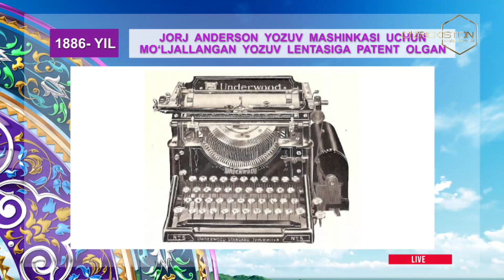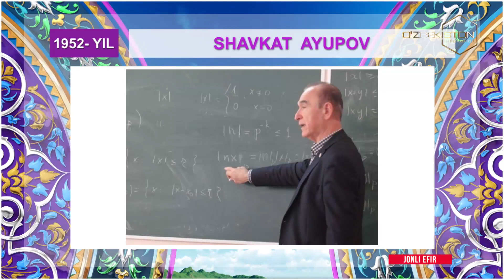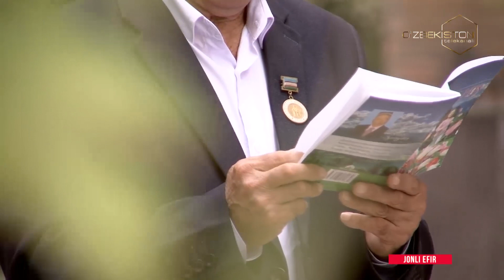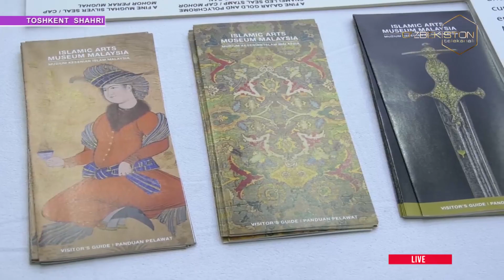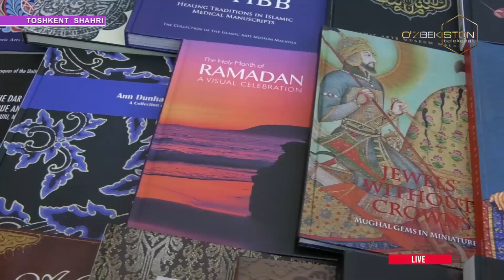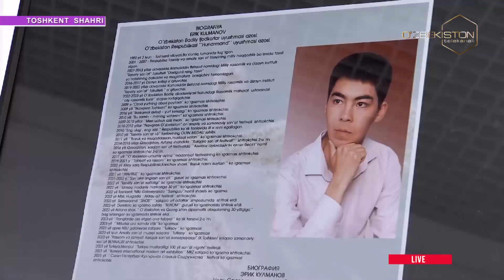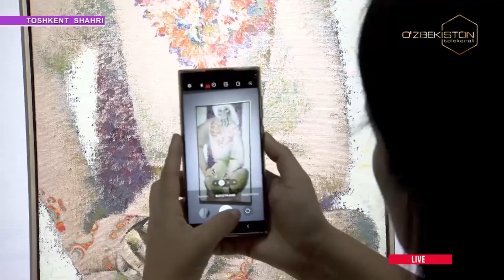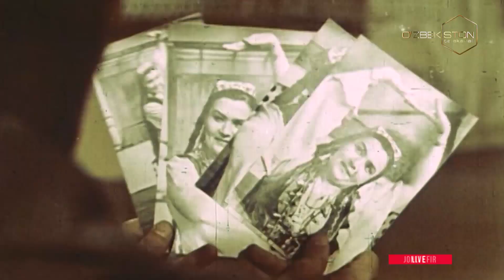14 09 2023